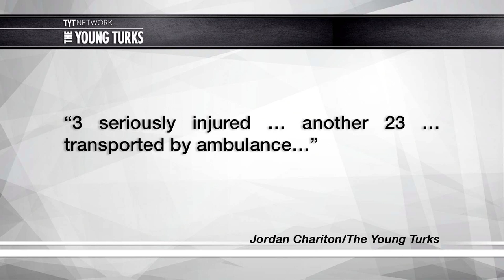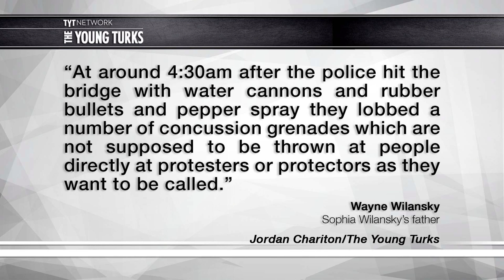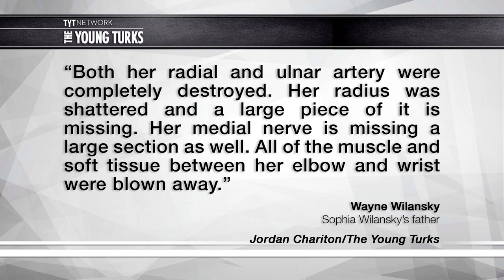Standing Rock Protector's Arm Blown Off By Police Grenade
Police threw concussion grenades at Standing Rock water protectors. Now a woman’s arm is being amputated. Brett Erlich and Jimmy Dore, hosts of The Young Turks, break it down.

"In Minneapolis, 21-year-old activist Sophia Wilansky is in critical condition and has been undergoing a series of surgeries, after reportedly being hit by a concussion grenade during the police attack against water protectors fighting the $3.8 billion Dakota Access pipeline in North Dakota Sunday night. Sunday’s attack at Standing Rock included police firing rubber bullets, mace canisters and water cannons in subfreezing temperatures. The Standing Rock Medic & Healer Council reports as many as 300 people were injured in the attack, with the injuries ranging from hypothermia to seizures, to loss of consciousness, to impaired vision as a result of being shot by a rubber bullet in the face. Water protectors say at least 26 people were evacuated from the area by ambulances and hospitalized. Sophia Wilansky was evacuated and airlifted to a Minneapolis hospital. After hours of surgery, she posted on Facebook early this morning that her arm has not been amputated, but she will not know for another week whether amputation might be required. The Morton County Sheriff’s Department is claiming the police are not responsible for her injury. Wilansky is from New York City and has organized against the construction of pipelines, including the AIM Spectra pipeline, in New York and across the East Coast. A prayer vigil is slated for 4 p.m. today outside the Hennepin County Medical Center in Minneapolis.”*

Hosts: Brett Erlich, Jimmy Dore
Cast: Brett Erlich, Jimmy Dore